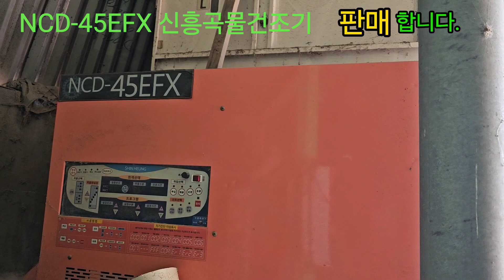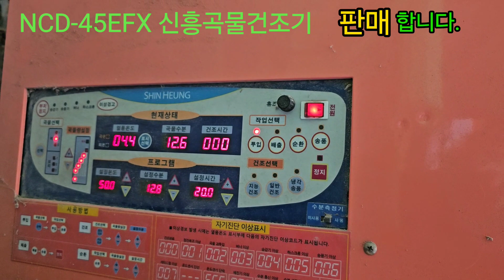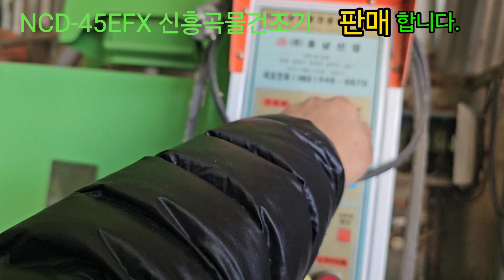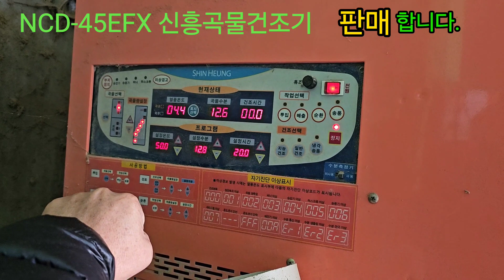신흥곡물건조기 NCD-45EFX (45석) 판매합니다.( 거래완료 되었습니다. )